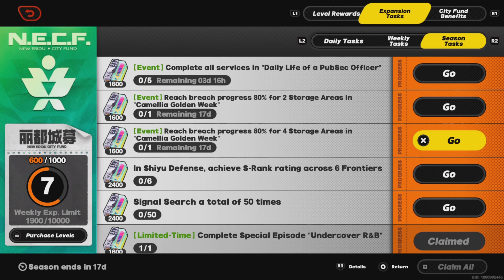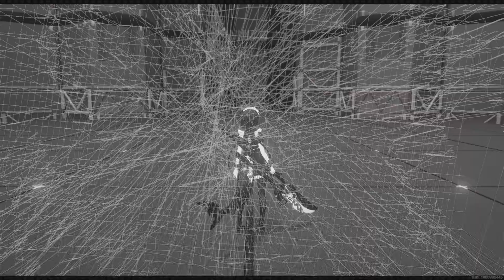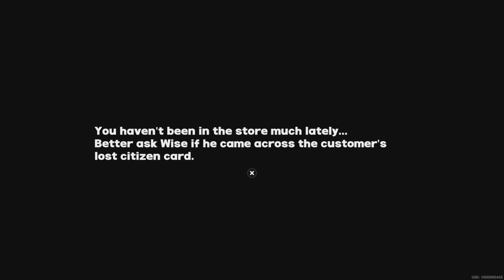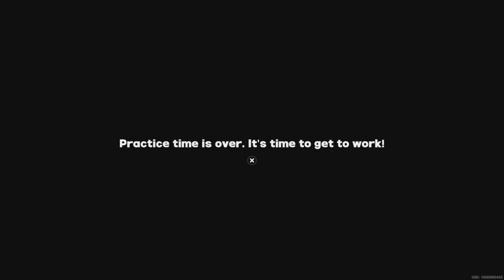tired of being alone in life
i never liked being alone n after all these years im still horribly alone how tf do i get out of this situation